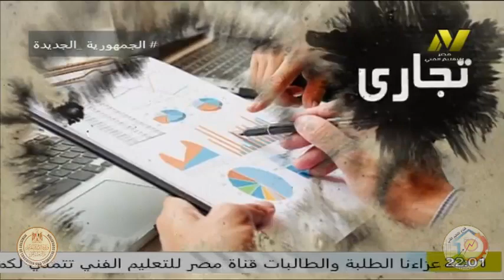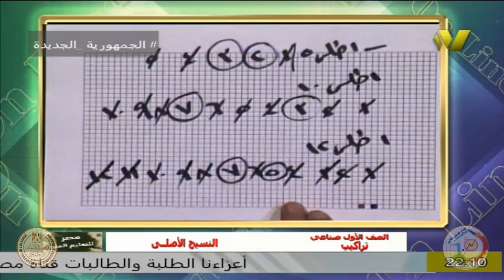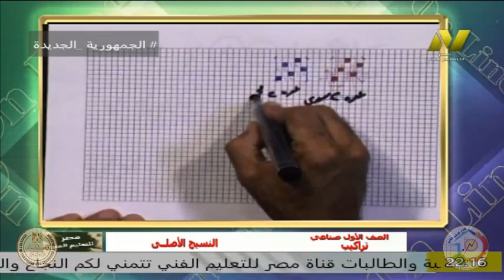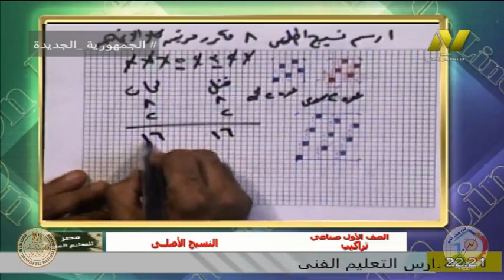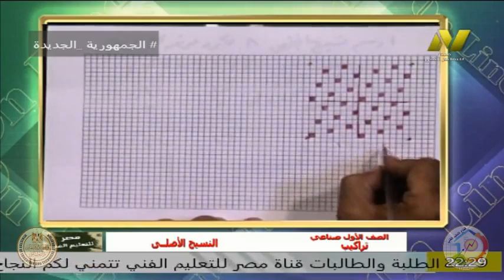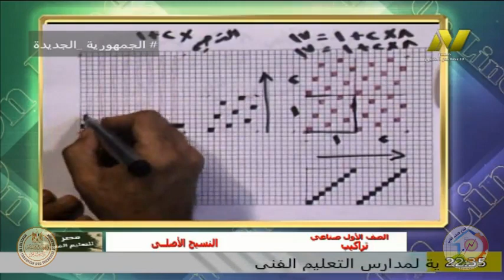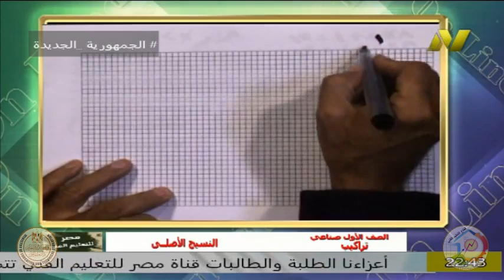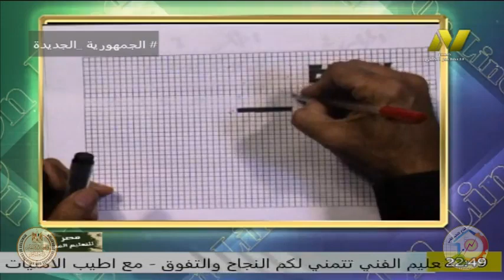الصف الاول صناعى - نسيج - تراكيب نسيجية - نسيج الاطلس - أ محمد عبد السلام